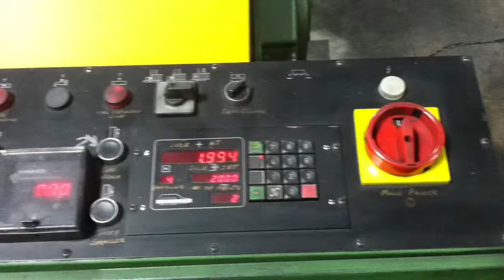Horizontal Band Saw For Sale l Behringer HBP420A l MMI Auction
Behringer HBP420A Horizontal Band Saw (1989)

Machine Type: SAWS
Manufacturer: Behringer
Model: HBP420A
Year: 1989
Control: 42-12A NC

Specifications
Cutting Capacity Board 16.5″
Cutting Capacity Square 16.5″ x 16.5″
Saw Blade Dimension 19 x 1-1/2 x .035″
Machine Size L118″ x W91″ x H71″
Working Height 19.6″
Machine Weight Approx. 7,040 Lbs.
Voltage 230/3/60Hz